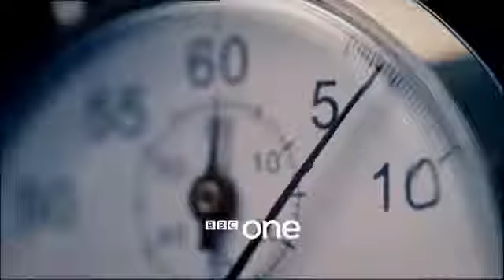Doctor Who: Mummy on the Orient Express (Trailer)